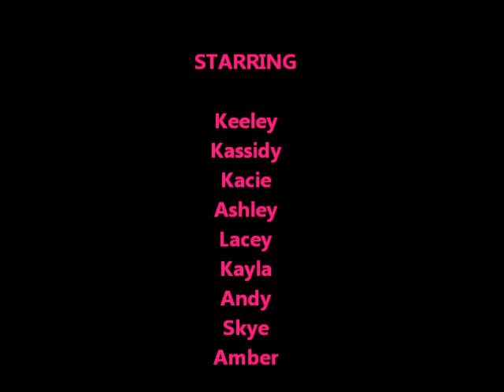Dancing Days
Just a mix up of some videos of my family shakin it!